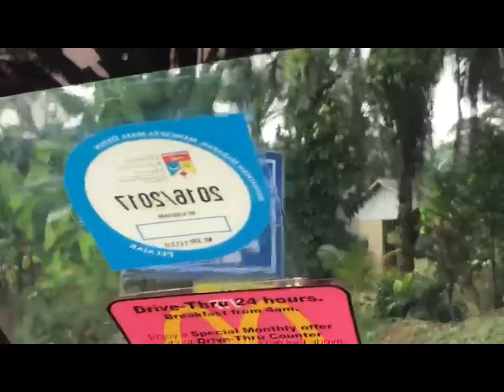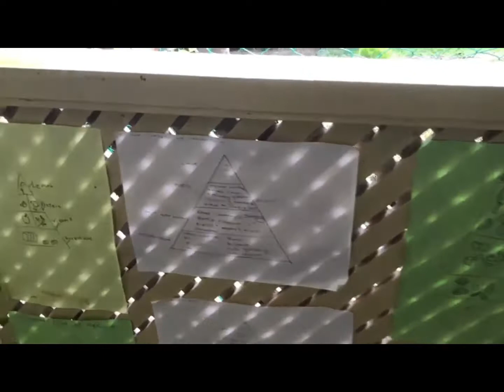Kelas Kaseh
For presentation purpose only.